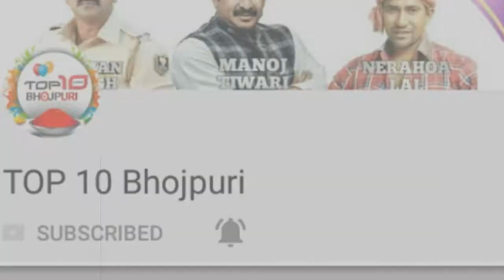VFX EDITING बहुत सुदर तरह सें किया गया हैं भोजपुरी में पहलि बार | kheshri lal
ध्यान दे : - इस वीडियो का मकसद लोगों को ख़बर और जानकारी देना है न की किसी को ठेस पहुँचाना, अगर किसी तरह का कोई शिकायत है तो कृपया पहले आप हमसे संपर्क करे email ID : Disclaimer : - I have used the poster, image or scene in this video just for the News & Information purpose . VFX EDITING बहुत सुदर तरह सें किया गया हैं भोजपुरी में पहलि बार | kheshri lal |

Specal thanks : bhojpuri industry